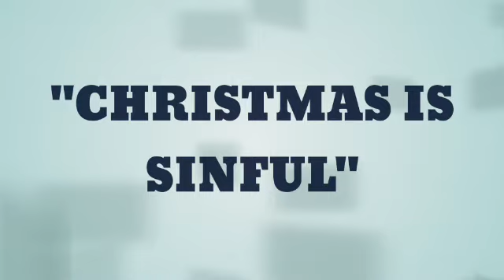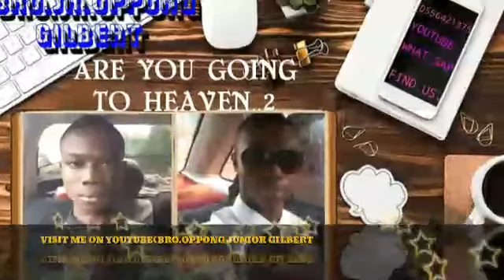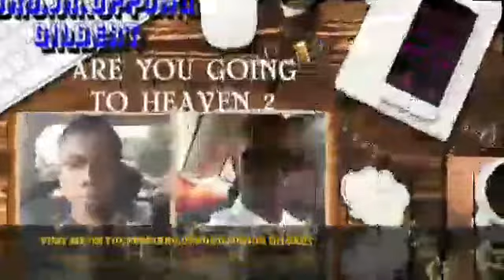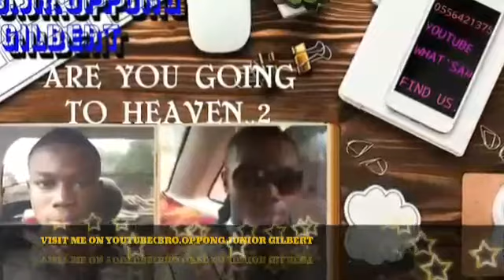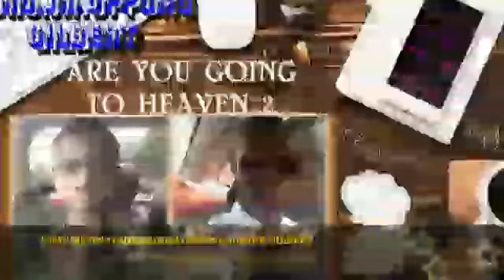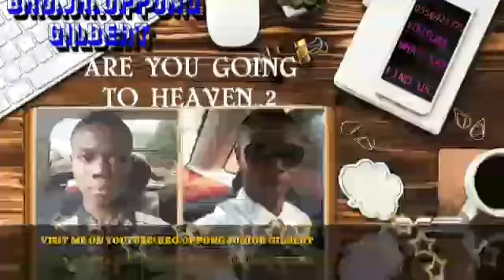CHRISTMAS IS SINFUL☝Bro. Oppong Junior Gilbert(WITL).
Christmas is a white man tradition(Google it).Mark7:7-8.